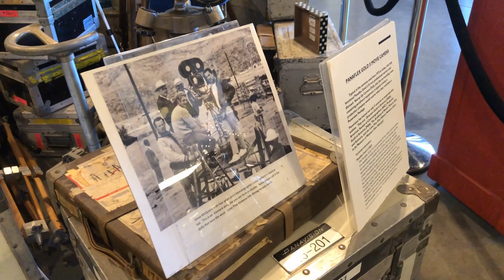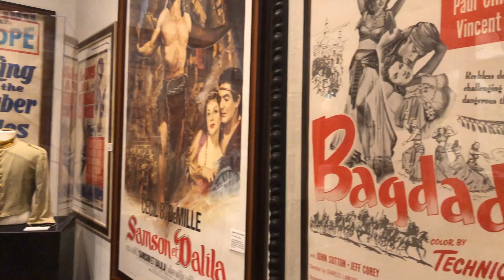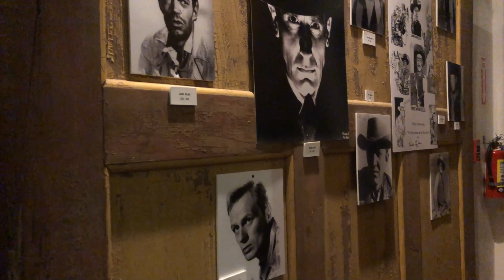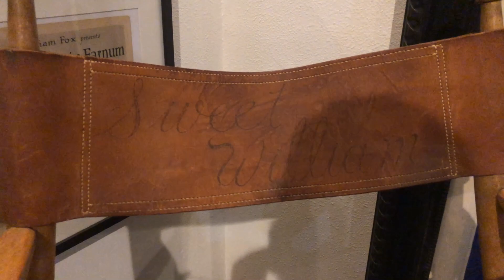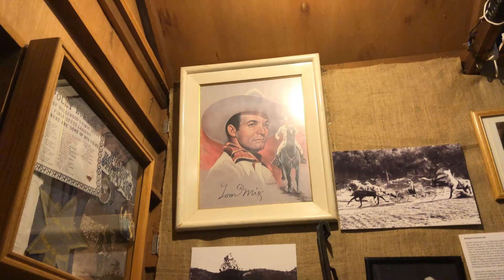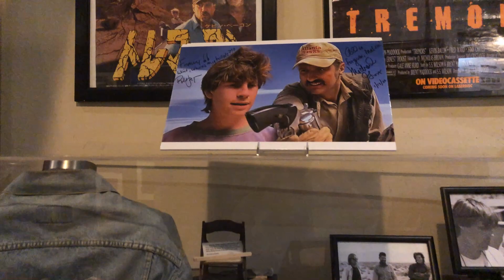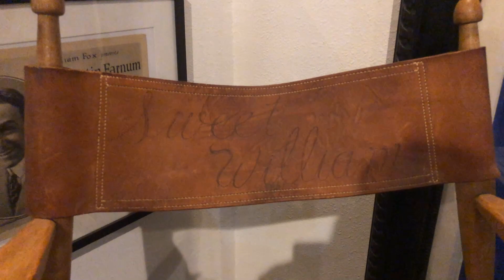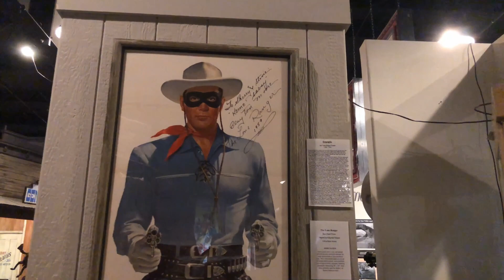The Museum of Western Film History In Lone Pine CA HD Virtual Tour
The Museum of Western Film History In Lone Pine CA HD Virtual Tour. Western Films in Alabama Hill at Mount Whitney. Hollywood best film locations for western movies was filmed here.